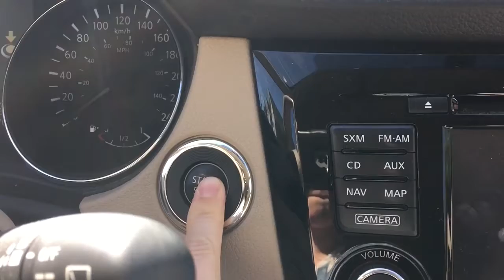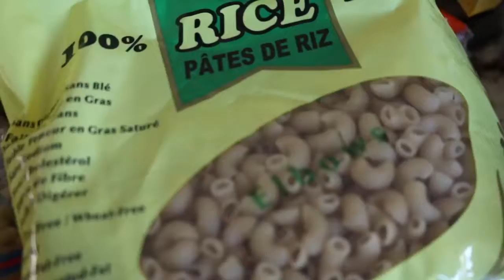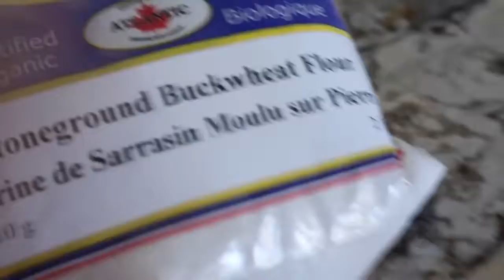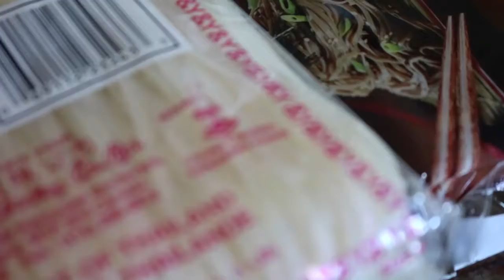Grocery Haul Vegan Packaged Foods